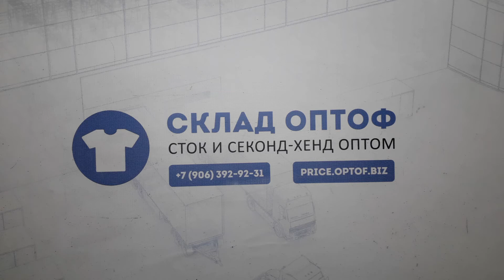13456 KIABI женские свитера сток 3 пак. 6,65кг. 13,95€/кг. 18шт.